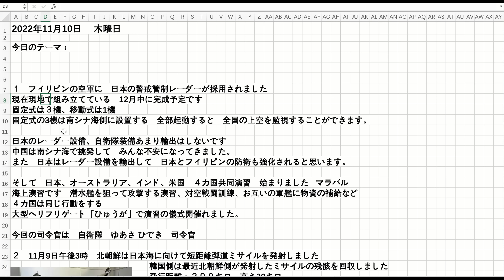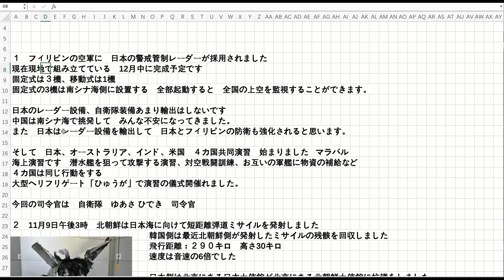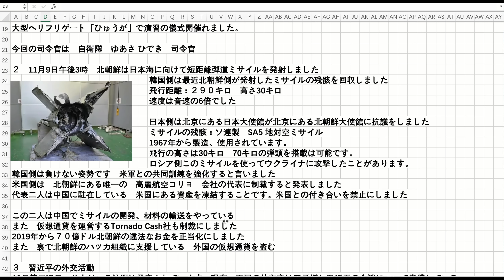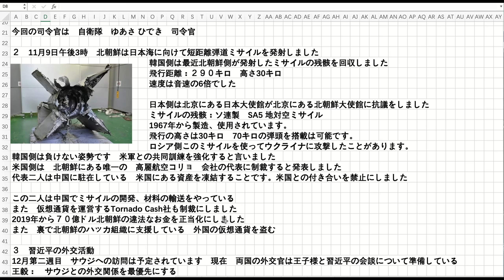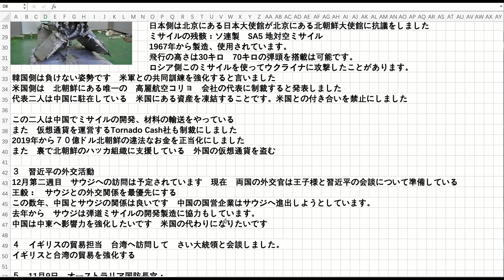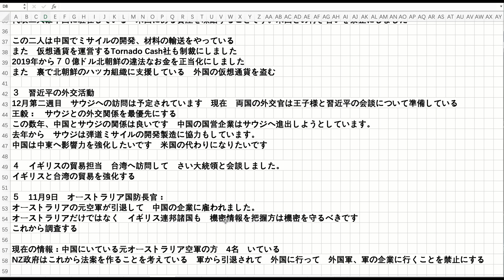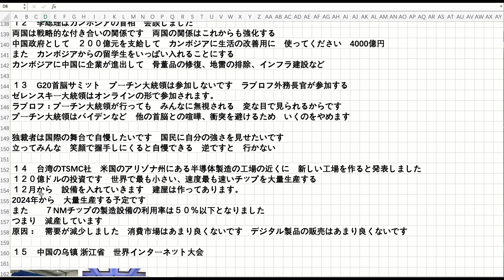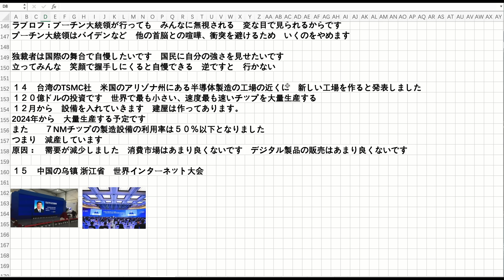中国 世界インターネット大会開催 有名IT企業はない